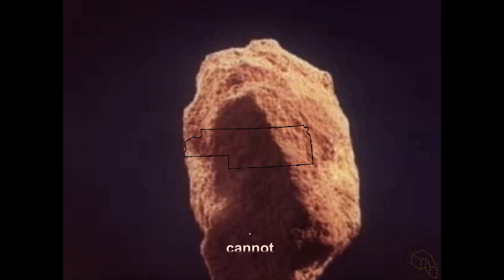Independent Women • Big KS [official visualizer + lyrics]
from 5G Made My Son Weird
12/17/22

visit wtr.band to hear more

All music by W,TR/Independent Women
Kansas Territory and Its Boundary Question, 1 - Kansas Historical Society
"Big Kansas" or "Little Kansas" by Calvin W. Gower